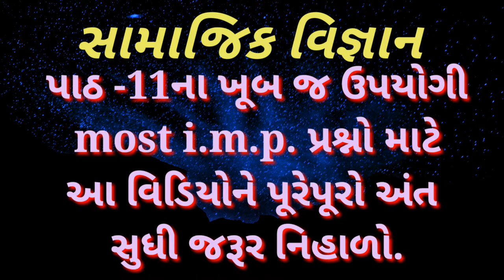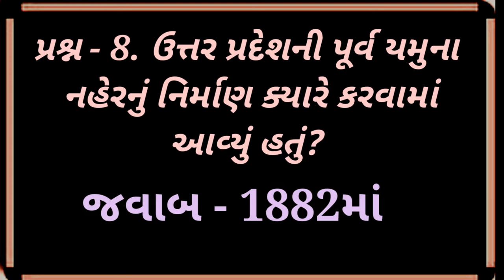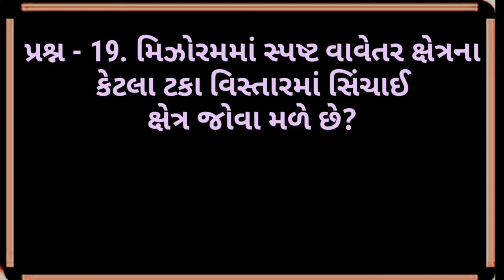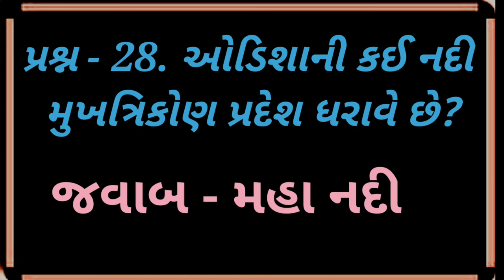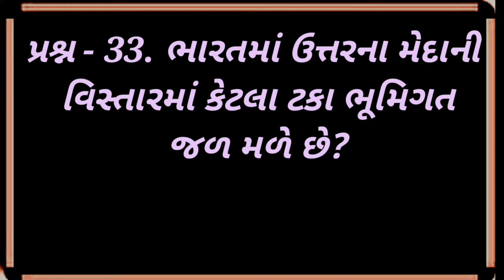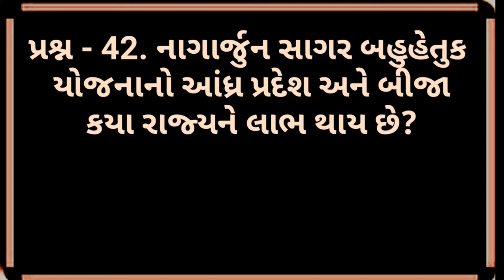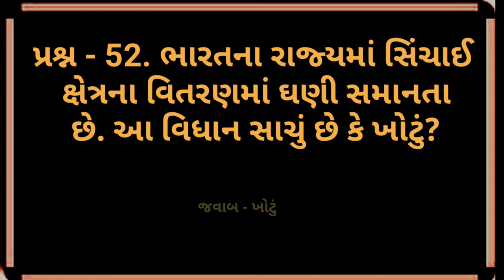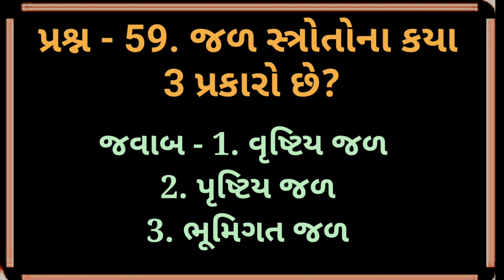Chapter 11 na parixa ma Upyogi Prashno, | Samajik Vigyan,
Chapter 11 na parixa ma Upyogi Prashno, | , | smart india, | suresh dhoriya, | smart india suresh, | samajik vigyan, | social science, | Aa video ma path 11 na parixa ma Upyogi prashno apel che, | you tube, | Education, | short note, | Best videos of social science, | samajik vigyan chapter, | Best Lesson of std.10, 9, | Thank for watch,